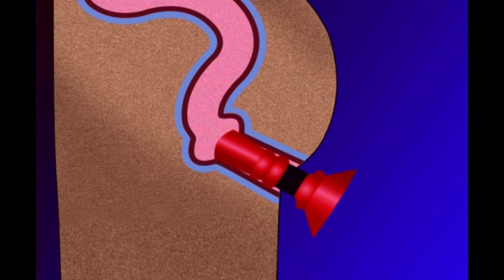Magic Mouth - SNL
A doctor (Will Ferrell) advertises the Magic Mouth, a new product that is inserted in your buttocks to alter the sound of embarrassing farts into thought-provoking statements from the New Yorker. [Season 26, 2000]